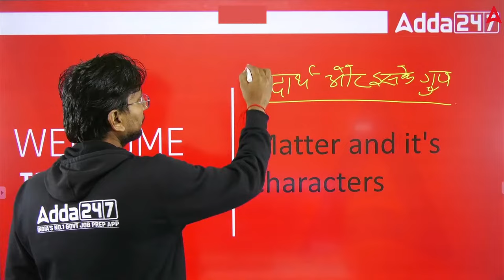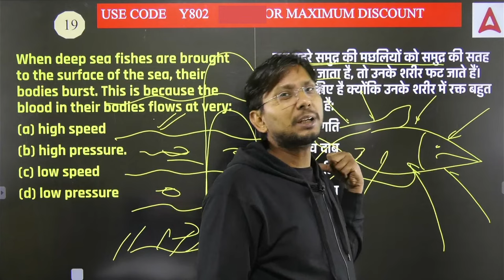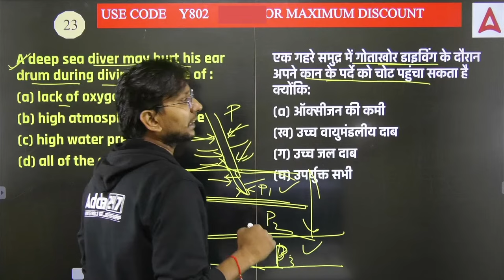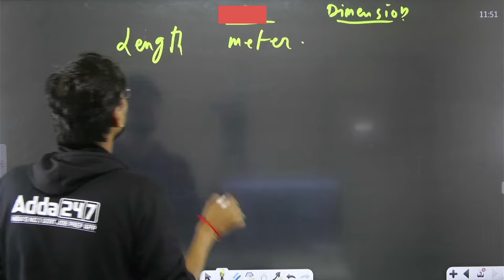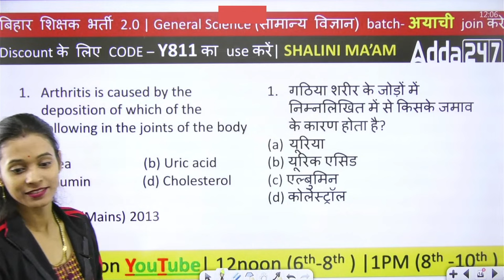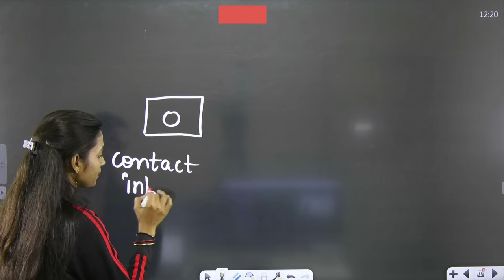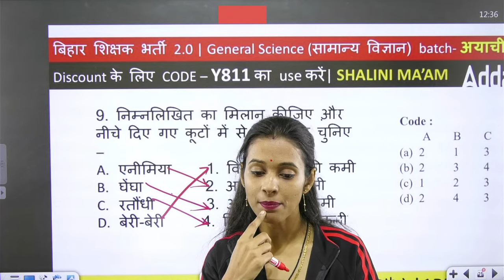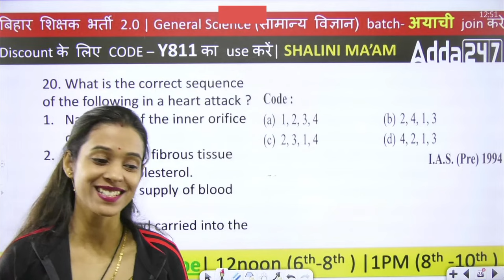BPSC 6 to 8 Teacher Vacancy 2023 Science Class by Shalini Ma'am & Ranjeet Sir #17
Welcome to the BPSC 6 to 8 Teacher Vacancy 2023 Science Class with Shalini Ma'am and Ranjeet Sir! 📚

Are you aspiring to become a teacher and make a difference in the lives of young minds? Look no further! Join us on this exciting journey towards BPSC 6 to 8 Teacher Vacancy 2023 preparation. Shalini Ma'am and Ranjeet Sir are your trusted guides, bringing a wealth of experience and expertise to the table.

In this comprehensive YouTube series, Shalini Ma'am and Ranjeet Sir will cover the entire Science curriculum for Classes 6 to 8, ensuring you're well-prepared to ace the BPSC 2023 examination. From fundamental concepts to advanced topics, we've got it all covered. Our dynamic teaching style, clear explanations, and interactive sessions will make learning a breeze.

Prepare with us, and together, we'll pave the way to your success in the BPSC 6 to 8 Teacher Vacancy 2023 examination. Let's embark on this educational journey together! 📖🌟

Bihar 6 to 8 Teacher Science Class | BPSC Teacher Vacancy 2023 Science Class by Shalini Ma'am

1️⃣ अच्छे शिक्षकों से सीखें
2️⃣ गहन विश्लेषण
3️⃣ परीक्षा योजना रणनीति
4️⃣सर्वश्रेष्ठ प्रश्न समाधान
5️⃣समय प्रबंधन